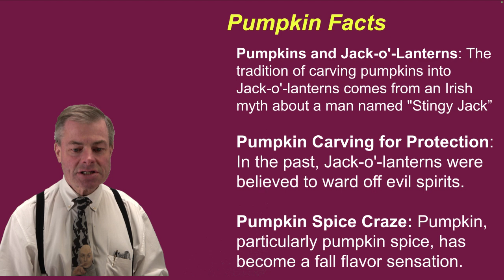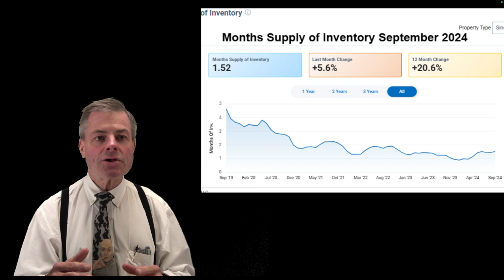Jack O'Lanterns Batman 0 Real Estate Invenoty is CREPING UP!! Get it?